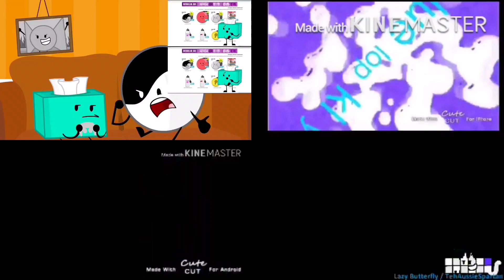Sparta quadparison 297pet